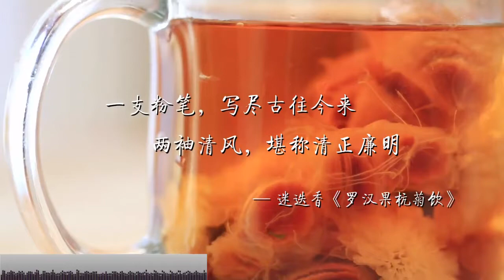【2分鐘學料理】羅漢果杭菊潤喉茶..必成教學 (Throat Soothing Tea)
揭露老師保溫杯裡的秘密！
清痰潤喉的古老秘方！

持續更新中▶